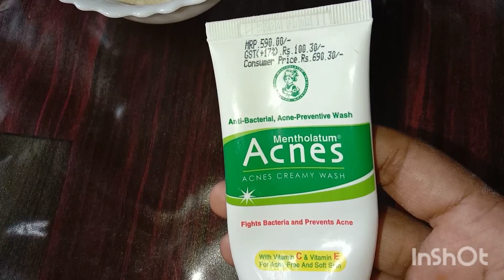Skin whitening homeremedy using gram flour and face wash best summer skin whitening pack